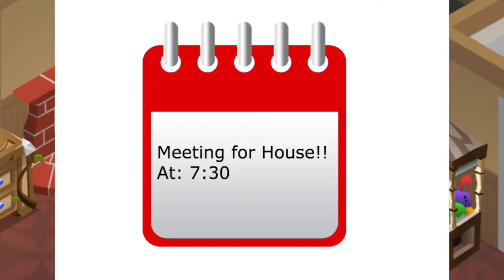Animal Jam Skit: My New House! [PT. 2]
Heya Animal Jammers! Today I FINALLY made a PART TWO, to my first ever video! I haven't done a skit in a while because I'm sick, so I'm sorry if it is a little rusty. BUT, look forward to more skits coming in the future!!

How To Get Ahold Of Me:
►Animal Jam: Playfulbubble
►AJ Play Wild: Playfulbubble
►Discussion Post (section on channel)
►Comment Sections

Information:
►Microphone: Blue Yeti
►Recorder: QuickTime Player
►Editor: IMovie
►Song In Back: Animal Jam Archives
►Some Images In Thumbnail: Animal Jam Archives

Stay Positive and Jam On!

Bubs Out!!